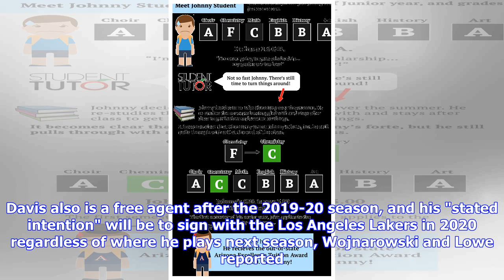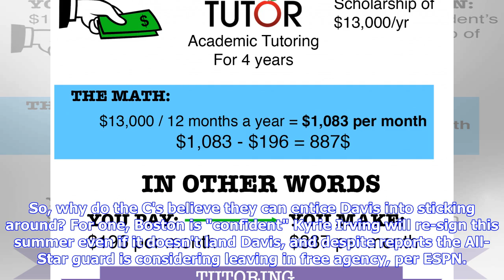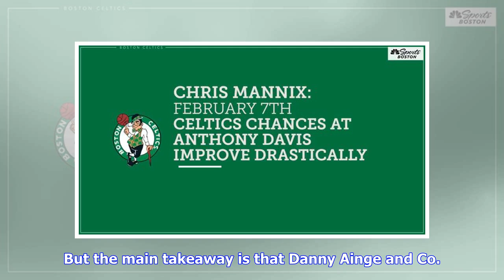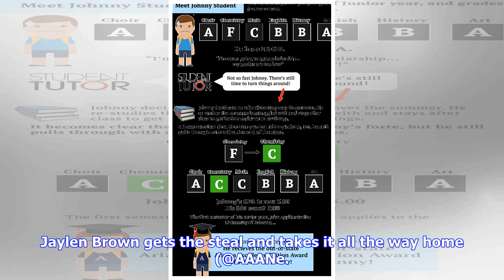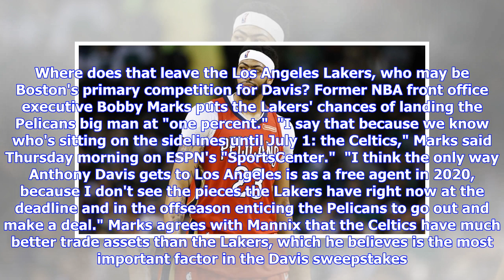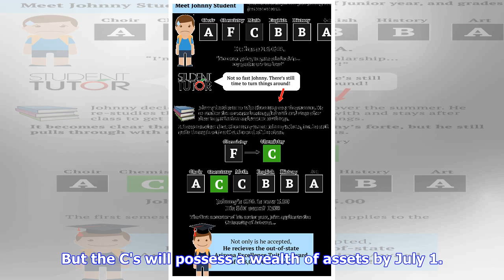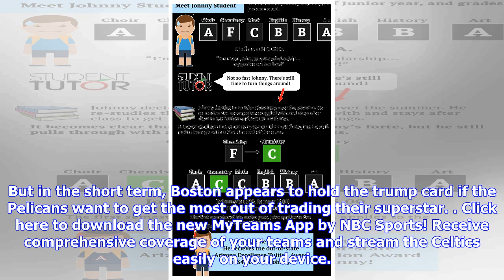Report: C's believe they can get AD to stay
To say the Boston Celtics are all in on Anthony Davis may be an understatement. The Celtics not only remain "outwardly fearless" in their pursuit of the New Orleans Pelicans superstar but believe they could "convince Davis to stay long-term" in Boston if they trade for him this summer, ESPN's Adrian Wojnarowski and Zach Lowe reported Thursday in a must-read article. Some brief background: Boston covets Davis after his public trade request but can't acquire him until July 1 due to the Rose Rule. ...